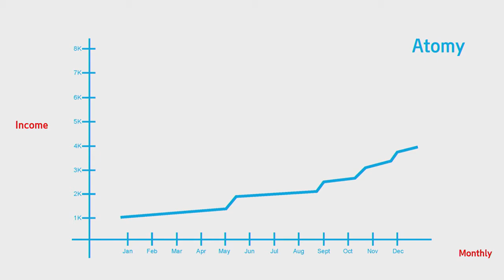Journey to Sales Master by DM Nimisa Fung - Malay